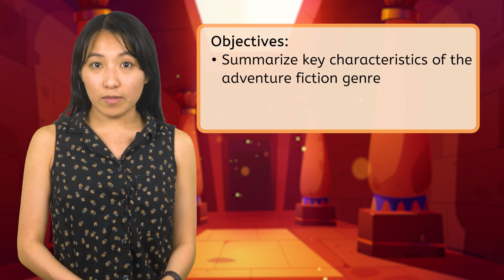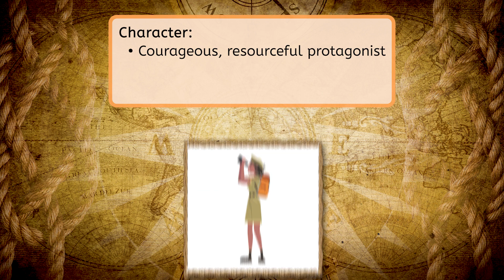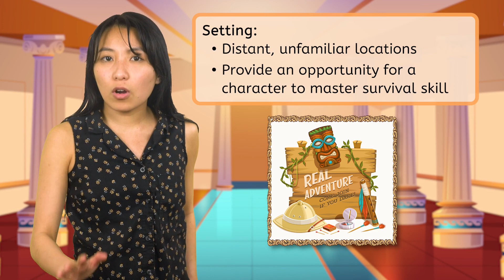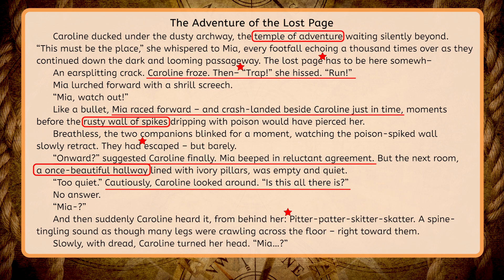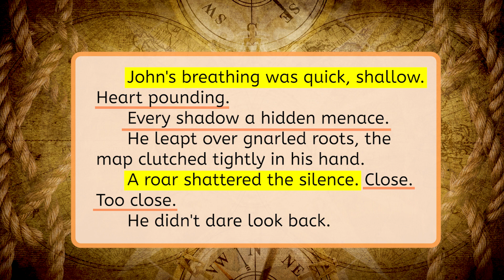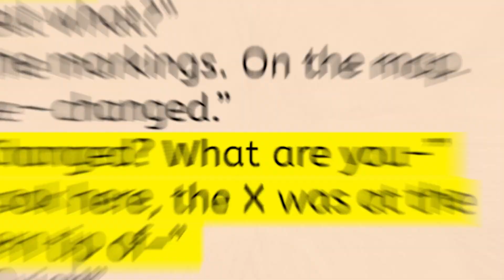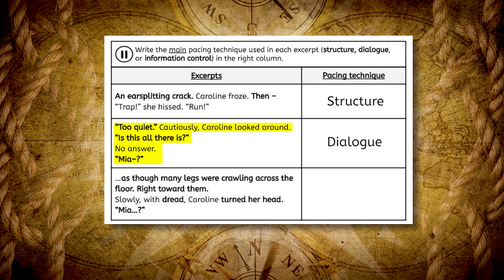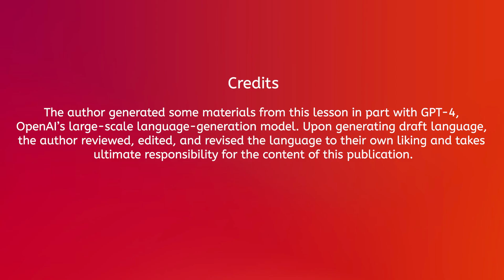Adventure Fiction: Thrills and Spills - NEW Foundations in Language Arts 1 for Kids and Teens!